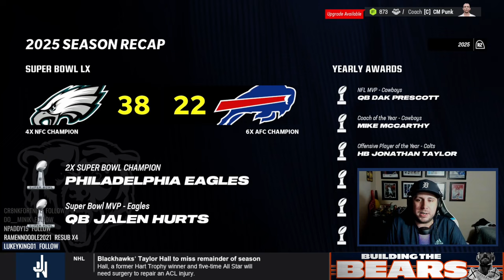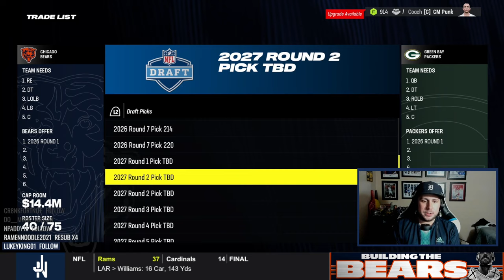MALACHI NELSON?! - Building The Bears - 2026 Free Agency & Draft - Madden NFL 24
A disappointing loss bounced the NFC North Champion chicagobears out in the Wild Card Round, so it's an earlier than expected offseason for us.

We're not losing much this offseason, so the holes we do have should be easy to fix.

Once the draft starts we're faced with an opportunity we can't pass up.